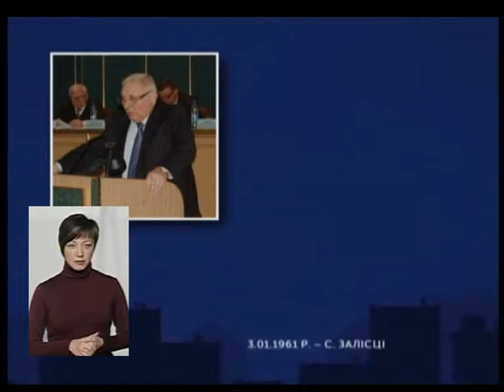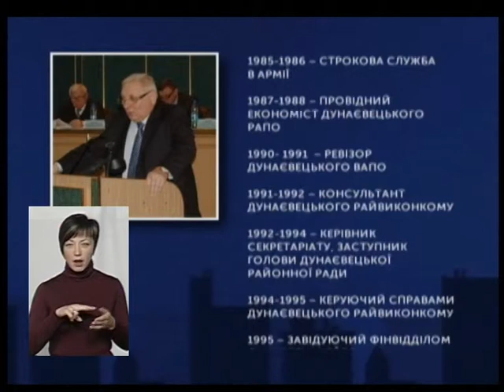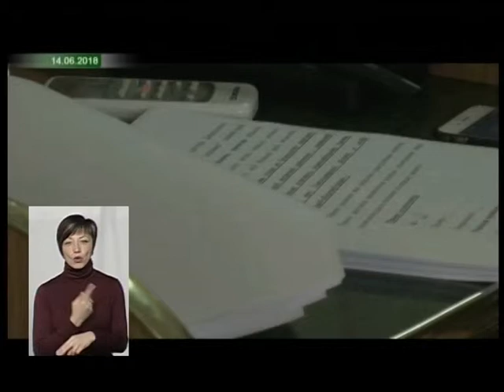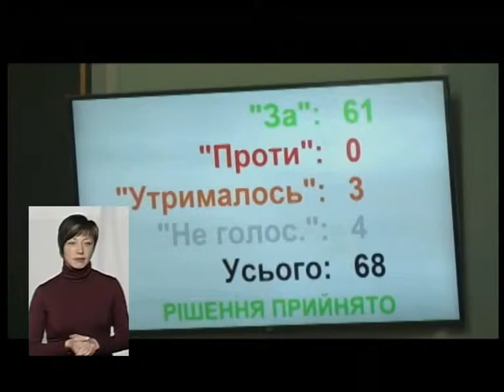ЗВІТИ НАЖИВО 23 11 2018 Сергій Пенюшкевич - про обласний бюджет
Директор Департаменту фінансів Хмельницької ОДА Сергій Пенюшкевич відзвітував про обласний бюджет - 2018.